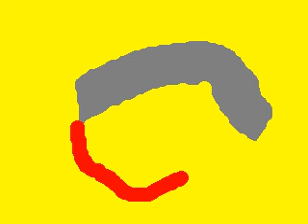Re: HAPPY WINNERS